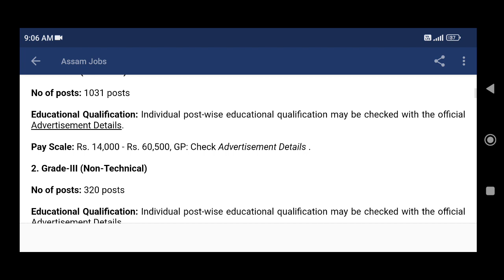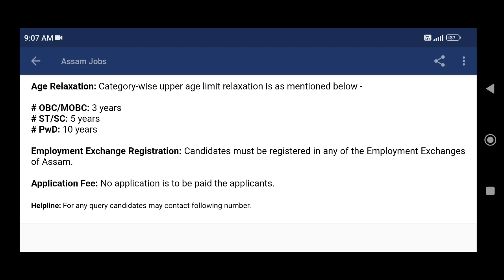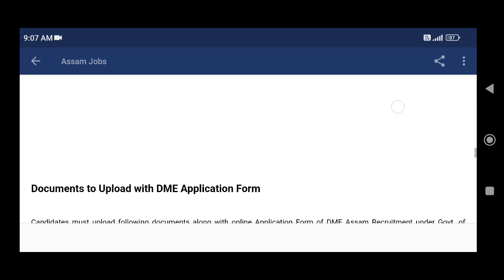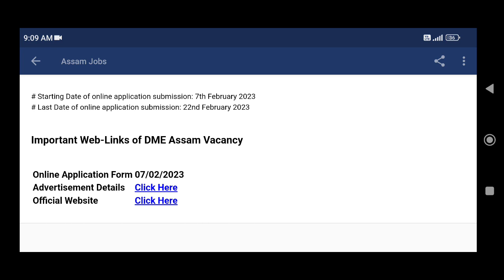Directorate of Medical Education (DME) Recruitment 2023: 2,008 Grade - III & Grade - IV Vacancy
- Grade - III (Technical): 1,031 Posts.
- Grade - III (Non-Technical): 320 Posts.
- Grade - IV: 657 Posts.